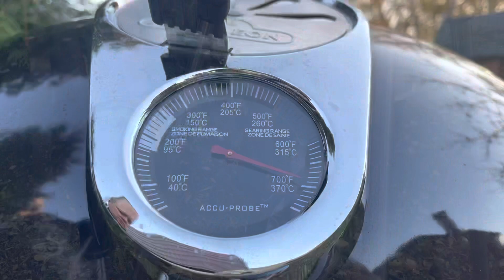БУРГЕР НА ГРИЛЕ. Вот ОН мой первый бургер 🍔!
БУРГЕР НА ГРИЛЕ.Как быстро приготовить бургер на гриле.Бургер своими руками .Как собрать бургер.Простой рецепт БУРГЕР НА ГРИЛЕ на канале "Готовка" в YouTube
Ингредиенты:
Булочки для гамбургеров
Котлеты из говядины (готовые в вакууме)
Салат Айсберг (листья)🥬
Лук красный🧅
Помидоры 🍅
Сыр чеддер🧀
Бекон сырокопченый 🥓
Огурец соленый 🥒
Сливочное масло 🧈
Соль
Четыре перца
Соусы готовые (барбекю,бургер)